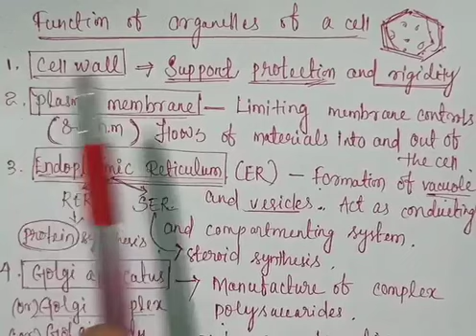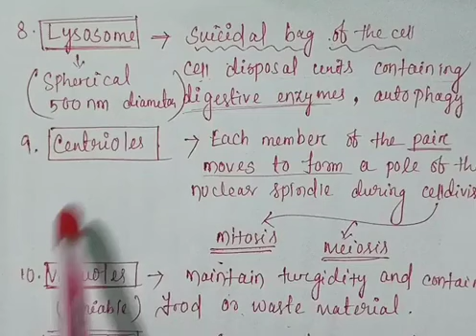JT free class-03 | SIR odia | junior teacher vacancy | jtc 2023 | jt recruitment 202